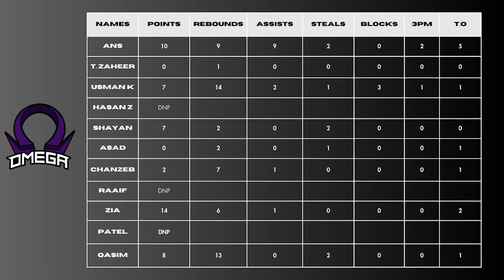THE BATTLE OF THE CHAMPIONS - 23SB VS OMEGA - FULL HIGHLIGHTS - SEASON 5